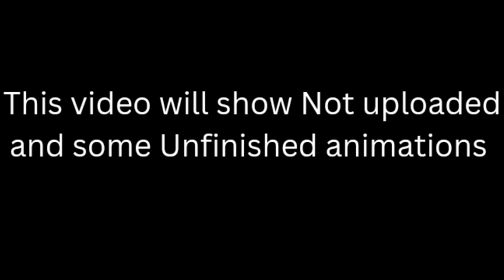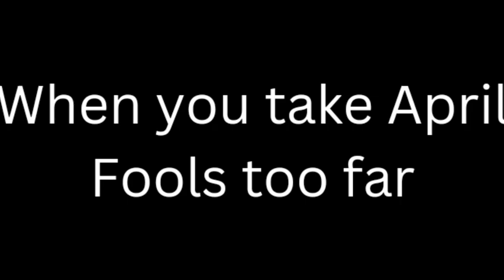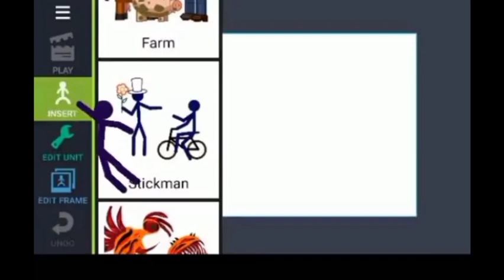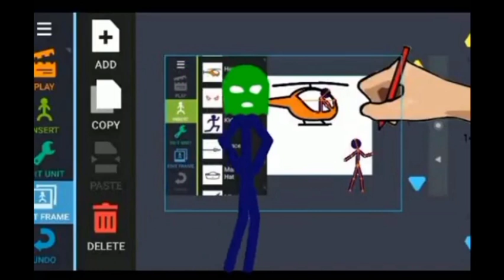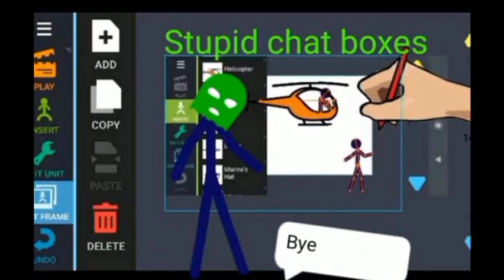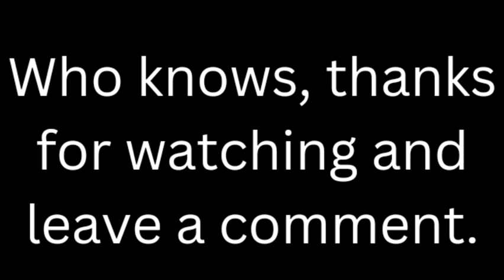200 Sub Special | Animations That Were Unfinished/Not uploaded | Draw Cartoons 2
Made with Draw Cartoons 2

I also use Stick nodes and flipaclip